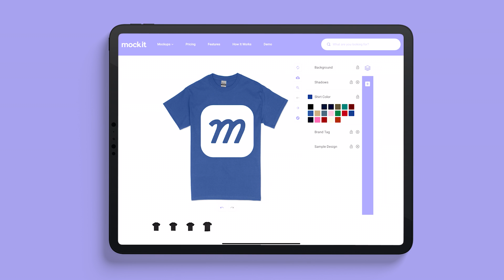How to change the color of your mockup on an iPad or tablet | Mock-It Mockup Generator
Hey there! Thank you for choosing Mock-It! In this video we're going to show you how to change the color of your mockup on an iPad or tablet.

Want to learn more about Mock-It and how you can get access to over 1000 mockups for just $9?